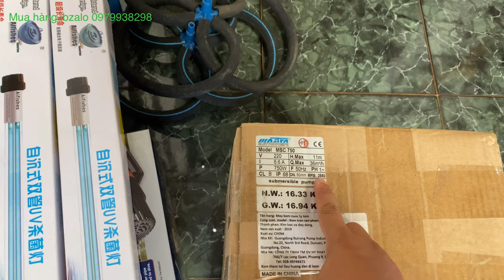LỌC HỒ CÁ KOI 15 KHỐI || CÁ KOI VLOG TRẦN ĐỨC CƯỜNG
Ai mua cá, cám, vật liệu lọc, bộ lọc, máy thiết bị.  ib zalo 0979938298 nha. Hoặc Link

AI YÊU THÍCH MÌNH THÌ ỦNG HỘ KÊNH MỚI CỦA NHÀ MÌNH LUÔN VỚI NHA.